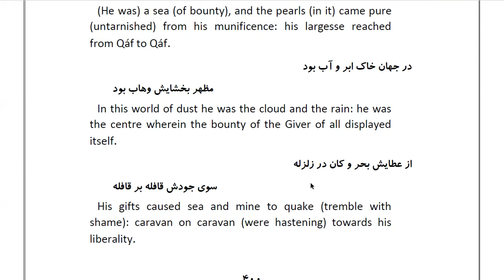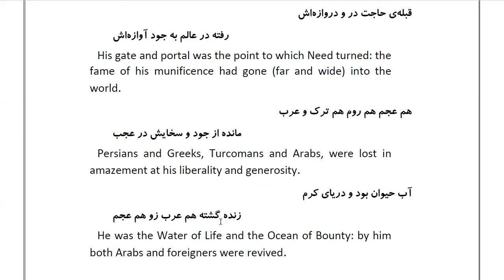Masnawi Rumi: In Farsi with English Translation: Part 110: The story of the Caliph